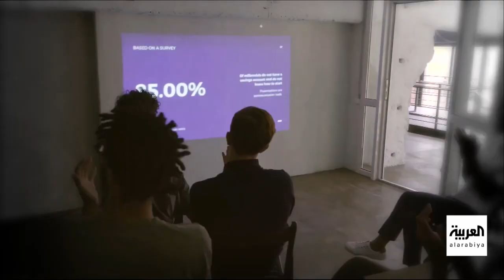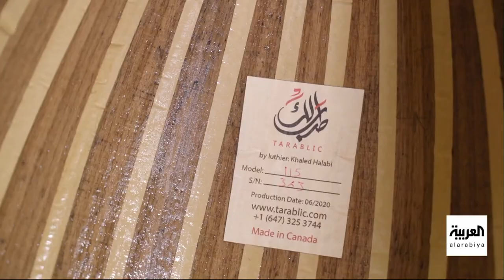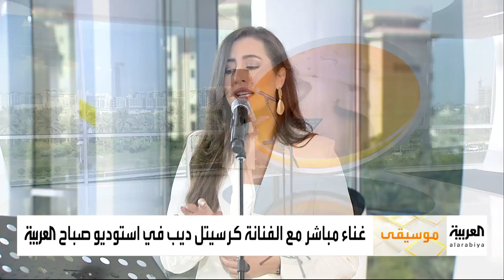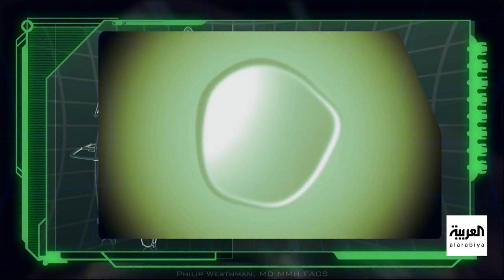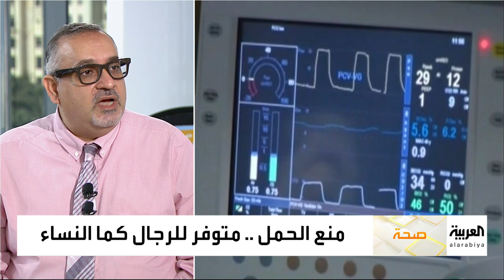صباح العربية الحلقة الكاملة | لا ترى.. لبنانية تُعلّم فنونَ الطهي الاقتصادي للشباب والشابات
صباح العربية الحلقة الكاملة | لا ترى.. لكنها تبدع في الطبخ.. لبنانية تُعلّم فنونَ الطهي الاقتصادي للشباب والشابات

ـــــــــــــــــــــــــــــــــــــــــــــــــــــــــــــــــــــــــــــــــــــــــــــــــــــــــــــــــــــــــــــــــــــ
تيلغرام
سناب شات alarabiya
تفاعلكم
صباح العربية
بانوراما
العربية الليلة
Live Alarabiya
Alarabiya Live